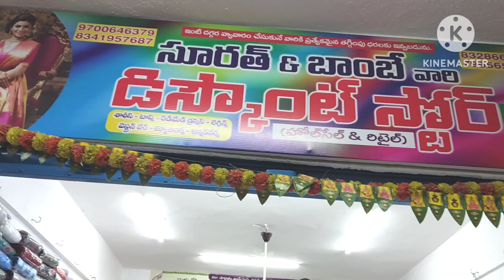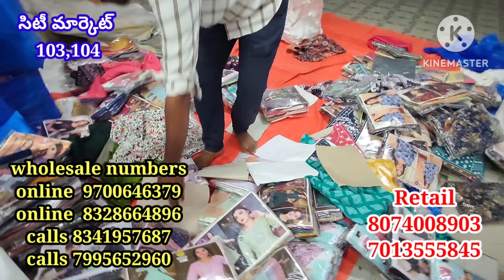market || 5Days ఆషాడం మెగా బంపర్ సేల్ | 35rs start | JULY 11,12,13,14,15 | wholesale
బస్టాండు రైల్వే స్టేషన్ నుండి సూరత్ బాంబే కి దారి

city  market
surath and Bombay discount store
guntur
mangalgiri road

Retail.SSS Collection